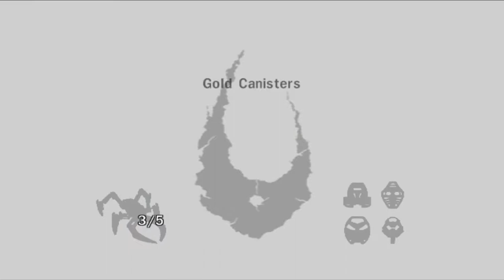Music Swap | Hakann's Volcano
01:34 Scorched Earth
09:41 Turahk
15:27 Volcanic Trial
29:20 Fiery Mine
37:06 Brutaka
40:39 Hakann’s Pit
49:02 Vezon in the Fire Pit